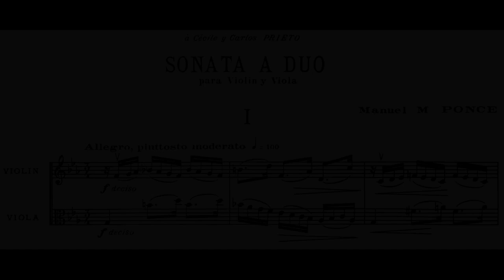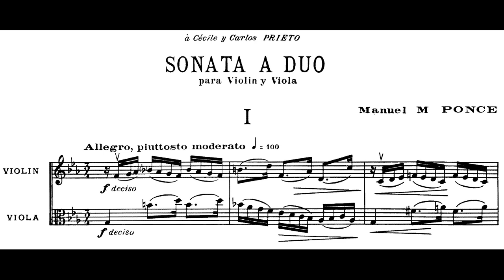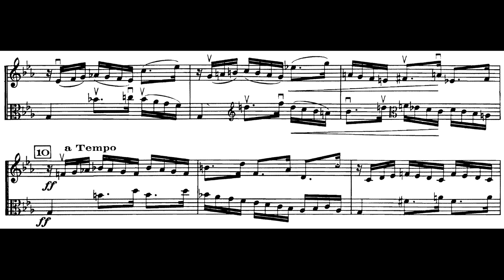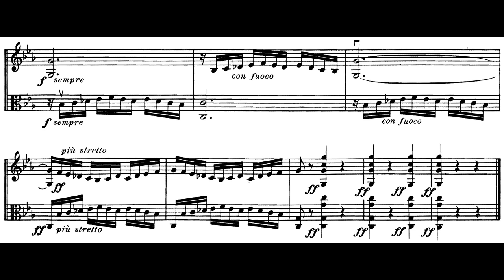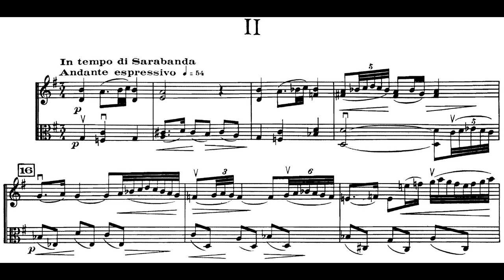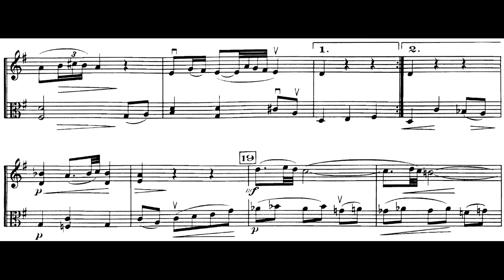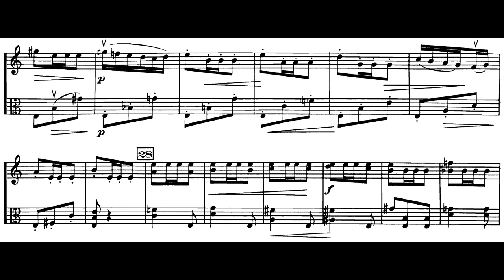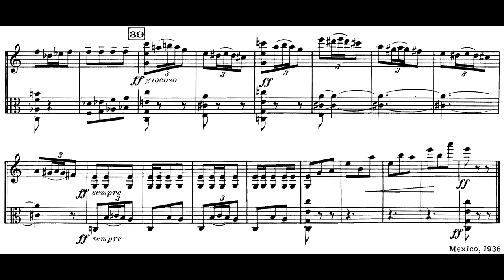Manuel M. PONCE: SONATA A DÚO para Violín y Viola (1936/38) [Vídeo-Score]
Interpretación: Concertistas de Bellas Artes

Violín: Kazimierz Olechowski
Viola: Mikhail Gourfinkel

[Grabación efectuada en Junio de 1997; Sala Angélica Morales de la ESM, CDMX]

Manuel María Ponce Cuéllar (Fresnillo [Zacatecas], México 08/XII/1882 † 24/IV/1948 Ciudad de México)

Dentro del catálogo compositivo de Manuel M. Ponce en su apartado de música de cámara, se encuentra como gran exponente sólido la SONATA A DÚO PARA VIOLÍN Y VIOLA; única obra que Ponce perfiló para esta combinación instrumental. Fue compuesta en México entre los años 1936 y 1938.

A pesar de su compacto formato, los elementos técnicos aplicados a esta composición pertenecen al estilo más maduro logrado por Ponce, consolidado él ya en Erudición en el sentido más amplio del término: Lenguaje modernista diáfano fuertemente influenciado por el Neoclasicismo y por el Impresionismo francés (vale acotar, jamás pretendió Ponce ser un compositor de 'vanguardias'; al margen de toda innovación siempre conservó en su sentir la vena romántica y las cualidades de su escolástica: amor a la Melodía, diestro contrapunto, desarrollo de los materiales motívicos, preferencia por la Tonalidad; construcción sobre formas tradicionales, etc.).

La disposición general y el contraste modulatorio entre los movimientos, así como el trato discursivo de los instrumentos en esta SONATA obedecen todo a una lógica tradicional clásica.

I. Allegro, piuttosto moderato « Do menor »
II. In tempo di Sarabanda. Andante expressivo « Sol mayor »
III. Allegro « Do mayor »

Un agudo comentario explicativo sobre esta composición, nos lo ofrece el catedrático Jorge Barrón Corvera « en 'Journal of the American Viola Society', Vol.11, No.3; 1995, págs. 9-17 » Transcribimos:

'Los aspectos innovadores de la Sonata son, principalmente, sus modernos lenguajes melódicos y armónicos. Hay una marcada preferencia por las líneas melódicas modales. La mezcla modal y las alteraciones que dan lugar [...] para crear un sonido más exótico. Siguiendo rasgos neoclásicos, existe cierto uso del contrapunto disonante. La armonía es terciana y está orientada tonalmente, pero tratada de manera contemporánea, a menudo con rastros de impresionismo. La inestabilidad tonal se ve favorecida por el uso de neomodalidad y progresiones armónicas no tradicionales, especialmente en el primer movimiento.

La obra está impregnada de un sabor musical español, que se hace evidente en la presencia de arabescos [andalucismos], el uso frecuente de la armonía napolitana y el uso ocasional del modo frigio, típico de la música española. [...] La SONATA A DÚO de Ponce es una buena adición al repertorio. Su paleta armónica moderna y diversificada permite un amplio espectro de colores armónicos. Desde progresiones oscuras, altamente disonantes y ambiguas, hasta consonancias transparentes; el lenguaje armónico de la Sonata es fácilmente accesible para el oído orientado tonalmente. Además, su estilo español y sus toques impresionistas le añaden un toque atractivo y exótico. (sic.)

La obra fue dedicada por Ponce 'A Cécile y Carlos Prieto' (este último, acaudalado empresario y mecenas; hermano de la compositora María Teresa Prieto) y fue publicada por la firma francesa Editions Maurice Senart en 1939. Es desconocida la fecha en cual se haya efectuado el estreno de la obra (muy probablemente, en audición privada); no obstante, el mencionado Jorge Barrón Corvera « en 'Manuel María Ponce: A Bio-Bibliography'; Praeger Publishers 2004, pág.60 » acota que la primera audición pública registrada de esta Sonata se efectuó el 19 de abril de 1941 en la sala chica del Palacio de Bellas Artes, con Vishka Krokowsky, violín; (violista no identificado).

La misma fuente, como curiosidad, nos señala el estreno de esta Sonata en Argentina, efectuado en el Teatro del Pueblo de Buenos Aires, el 31 de julio de 1941 (a escasas semanas previo al arribo de Ponce al Río de la Plata para emprender su exitosa gira de conciertos y conferencias por Suramerica; en la que, harto bien sabido, estrenó el 'Concierto del Sur' en Uruguay con el celebérrimo Andrés Segovia) y cuyos intérpretes fueron Anita Sujovolski (violín) y Hilde Heints de Well (viola).